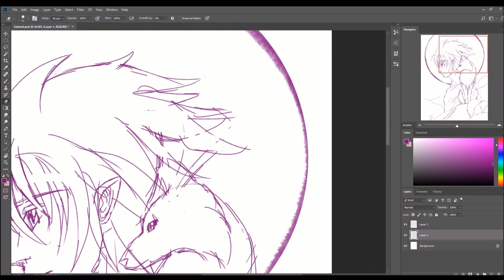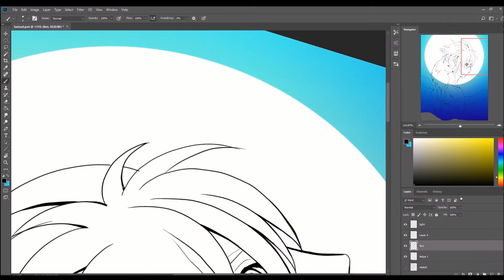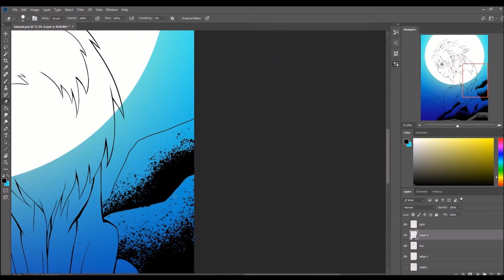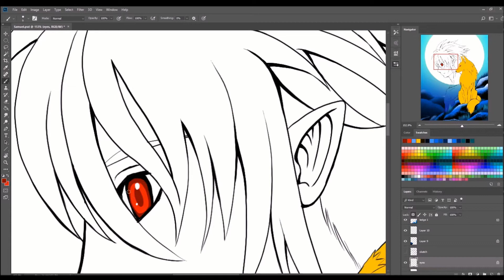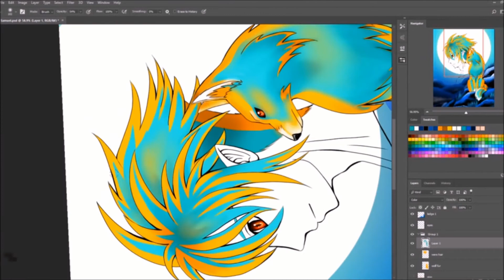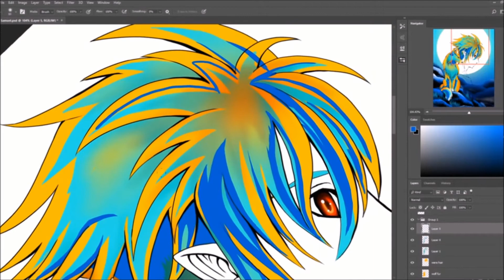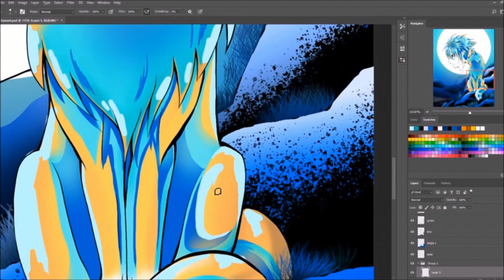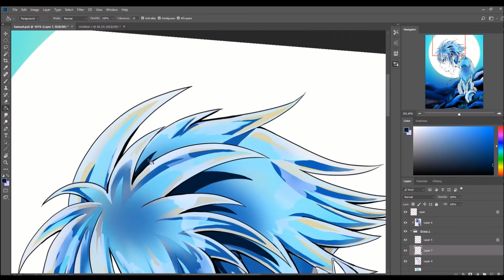TUMBLR ATE MY ART BLOG T_T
With the recent institution of a new bot system in Tumblr, a lot of artists - myself included - have run into a problem of our blogs being completely blocked with no note or query chain to inquire as to why our blogs are no longer accessible.

The big kicker?

I WASN'T NSFW!

SOFTWARE & HARDWARE
Audacity
Huion GT-220